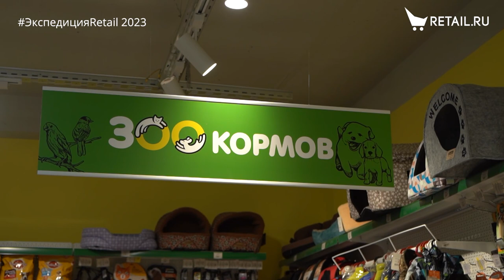«Циркуль»: как выглядит магазин канцтоваров после ребрендинга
Обзор магазина с  Дмитрием Калачевым - сооснователь сетей «Впрок» и «Циркуль» и председатель Совета «Дрогери союза»